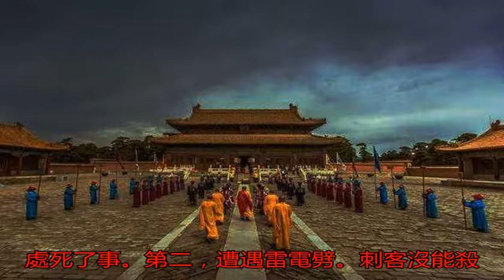此皇帝因扳倒一貪官延續江山百年，慘死后成歷史上最倒霉的帝王_嘉慶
原標題：此皇帝因扳倒...